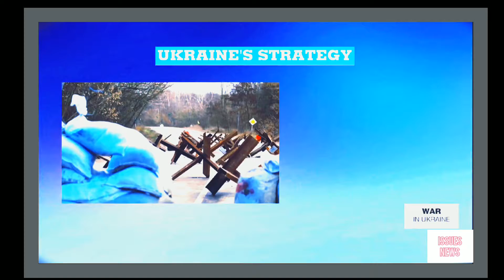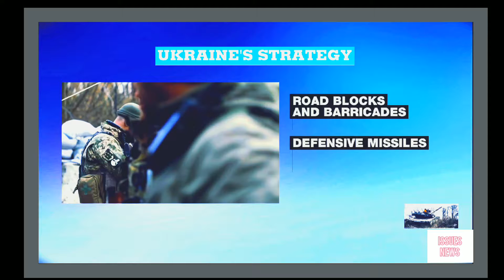Battle for Kyiv: Fighting intensifies on the outskirts of the capital,There was fighting in the Kyiv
About Chennal   Youtube: Snapchat:  Add me on Snapchat! Username: salijutt2022 Facebook: Tiktok: Instagram: Twitter:
ALL the content about to inform by follows in below,
BBC, CNN, WION, REPUTIC TV, FRANCE 24 ENGLISH, ROUTERS, NBC, CNBC, FOX NEWS, CBS, LOS ANGELES, KTLA 5, SKY NEWS ABC NEWS also like others, GLOBAL NEWS. Thank You. Russia continued its assault on several Ukrainian cities on March 7 There was fighting in the Kyiv suburb of Irpin, the southern port city of Mariupol has been under continuous bombardment and there was heavy fighting for control of the strategic Mykolayiv airport in the south. France 24 Valerie Dekimpe brings us the latest.

About description of video

For more, let's talk. Let's turn to a friend's 24s. Valerie. Did, Kim Valerie. What's the latest this Monday? Well, fighting continues on all three fronts, in Ukraine. The northern eastern and southern front. And let me show you a map of Ukraine to zoom into those different areas. So you see in red areas in that map coming up shortly areas controlled by a Russia so far in red and you also see CDs where

Been mixed heavy fighting in the last 24 hours. So on the Northern front, the battle for Kiev continues and it has intensified in the last 24 hours in areas. North of the capitals of four. Main towns around keeve buka. All stromal virzal and urban that have been reports of Russian tanks, taking up positions in densely populated areas as well. West of Keefe. So that's for the northern front, the southern Front of Russian forces have continued their offensive and me coli has the objective being to continue to push towards Odessa and we have heard of Russian forces opening fire on the city located at 480 km south of the capital Kiev. A residential areas have been hit by Russian Artillery. Even today that being said, Russian forces have suffered some setbacks in this area with the airport the main airport.

Is Michael ayoob, hasn't been retaken by Ukrainian forces. Last but not least the Eastern Front around kharkiv. So they have, there have been reports of shelling throughout the day. Also overnight President, Vladimir zelanski, accusing, Russia, again of targeting civilians. And emergency officials. There have said that overnight shelling killed at least eight people in kharkiv. And so the same time you have calls intensifying for Russia to allow civilians. Ian's to that q8n several cities Under Siege and have another map but I want to show you to talk about the corridors a humanitarian corridors that have been proposed by Russia today. So what you see there a different corridors under Russia's proposal. So from mariupol there would be two corridors one going to the Russian city of rostov-on-don and one going to supper with SIA, from Kiev the route the route proposed by

Russia would go north towards the Belarusian, but Russian city of go Mo and then from kharkiv, the route, would be towards Russia again belgorod. So again, you see that the roots being proposed by Russia, all of them lead to enemy territory. I guess I could probably take him stay.

About Channel:

This Chennal is for big global issues news updates on daily basis...

Snapchat: Add me on Snapchat! Username: salijutt2022
Twitter About Chennal   Youtube: Snapchat:  Add me on Snapchat! Username: salijutt2022 Facebook: Tiktok: Instagram: Twitter: About Chennal   Youtube: Snapchat:  Add me on Snapchat! Username: salijutt2022 Facebook: Tiktok: Instagram: Twitter: